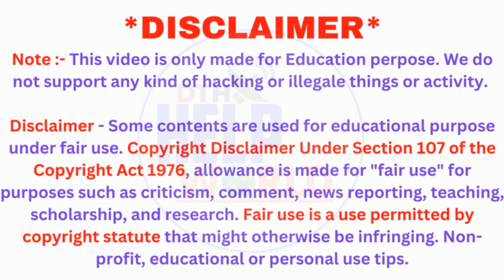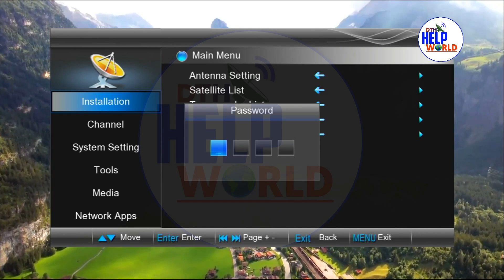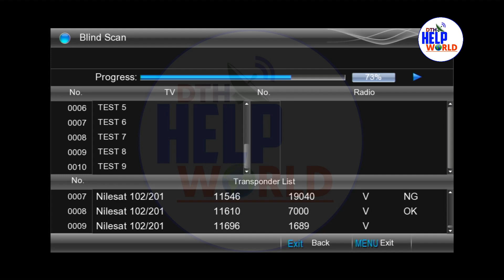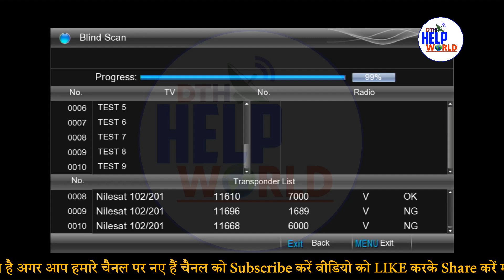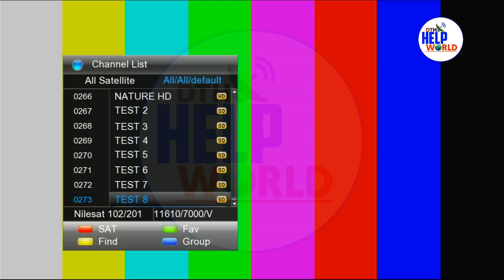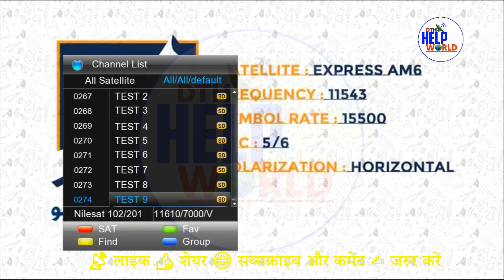Latest Update of Satellite TV Channels Today, Add New Channels in MPEG4 to Setup Box of DD Free Dish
Hello friends, welcome to DTH Help World YouTube channel. We provide all the information related to Satellite TV, Internet TV, Cable TV on this YouTube channel.